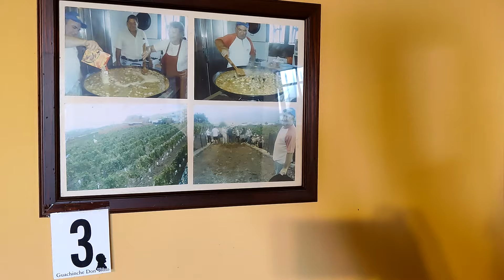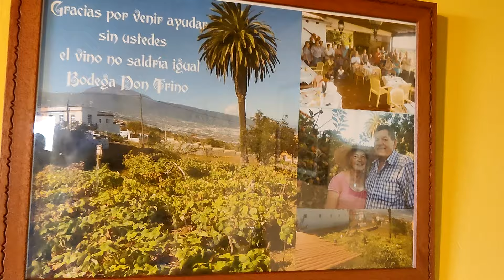🍽️ La CARNE de CABRA de la FINCA DON TRINO (feat. Pepe Espada) 🐐 [Guachinches de Tenerife]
✅ En este vídeo, exploré el guachinche Don Trino con Pepe Espada. Empezamos comentando sobre la finca y la diversidad de animales que tienen, como ocas, gallinas y cabras. Probamos la carne de cabra, algo que no suelo comer, pero deboadmitir que estaba deliciosa. Hablamos sobre la importancia de reservar en estos sitios y cómo a veces puede haber confusiones con las reservas. Exploramos la finca, vimos diferentes árboles frutales y disfrutamos de un ambiente tranquilo y familiar. Comentamos sobre la comida, desde una ensalada hasta champiñones rebozados y la carne de cabra en salsa, todo muy sabroso. También mencionamos el precio y la relación calidad-precio del lugar. En general, disfrutamos mucho de la experiencia y recomendamos visitar el guachinche Don Trino.

[00:00] Introducción
[01:43] Recomendaciones
[04:01] Llegada
[06:38] Exploración
[08:00] Experiencia culinaria
[09:34] Carnede cabra
[10:56] Bebidas y temperatura
[11:37] Curiosidades
[13:40] Precio
[15:29] Reflexiones y despedida